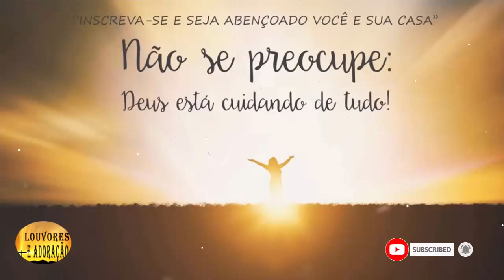Melhores Hinos de Adoração a Deus - Top 100 Hinos evangélicos antigos 2020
As melhores musicas gospel do Brasil reunidas em uma playlist com Hinos de Adoração, Louvor, Novidades Gospel Sucessos (top 100) e as Revelações, atualizadas diariamente. Capa: Casa Worship (A casa é Sua), Midian Lima (Não Pare), Gabriela Rocha (Leão) e Aline Barros (Autor da Vida)

Melhor dos Louveres e Musicas Gospel que marcaram gerações ! Escute agora musicas gospel classicas e atuais que marcaram sua vida e de muitos!

Ouvir as Músicas Gospel 2020 Mais Tocadas nas Rádios do Brasil - Janeiro 2020 incluindo os melhores lançamentos 2020.